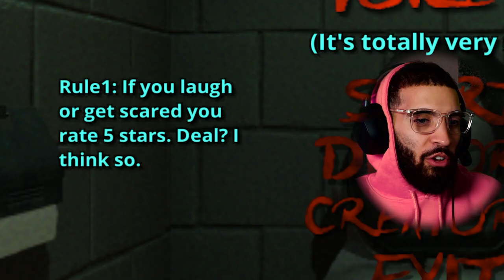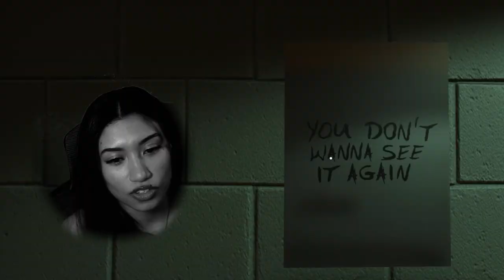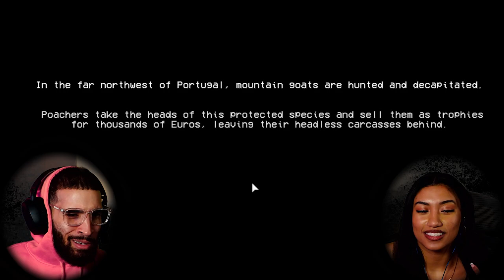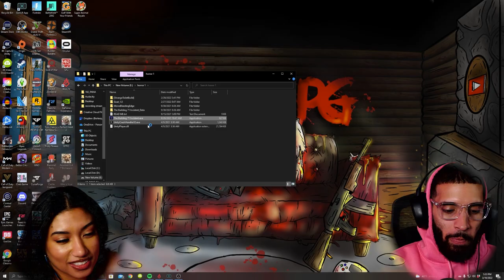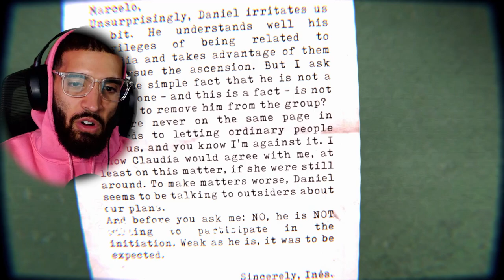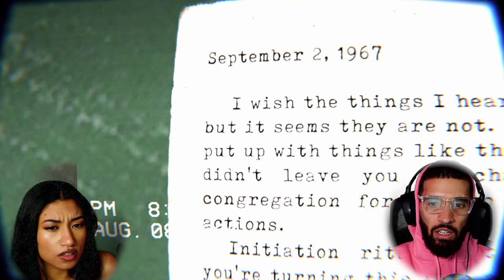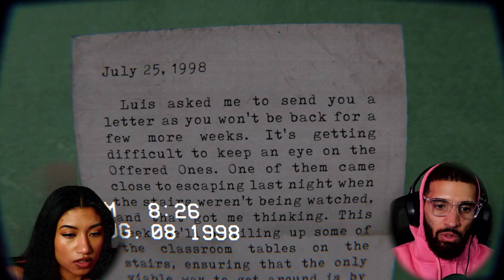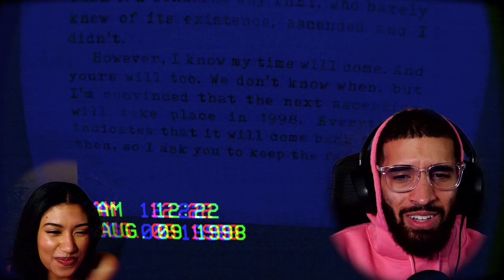Why Is This TOILET DEMON After US!?! | Random Horror Games W/ PG